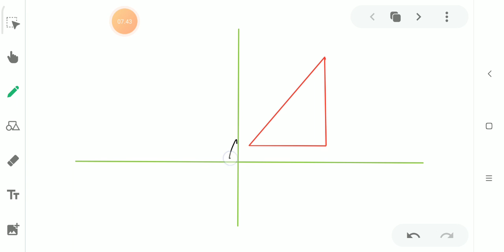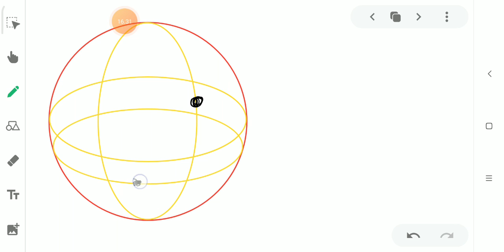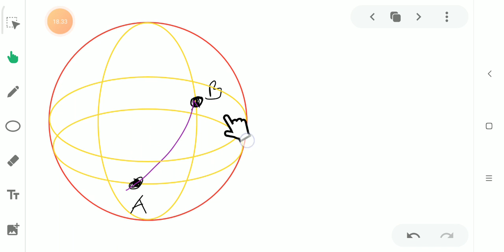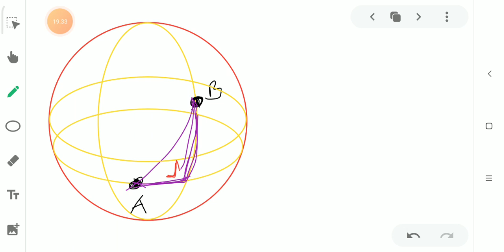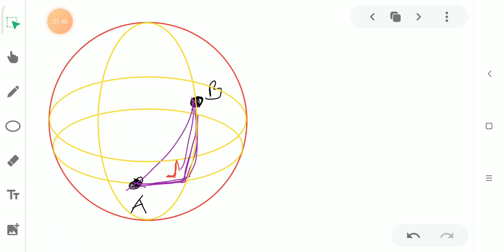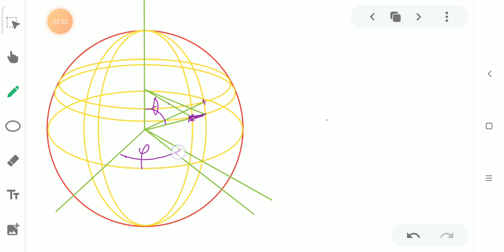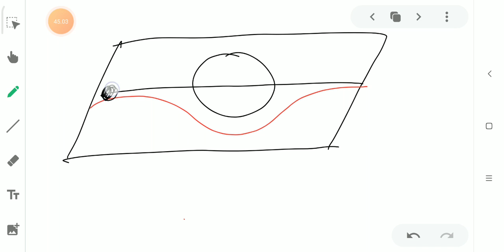Pengantar Relativitas Umum